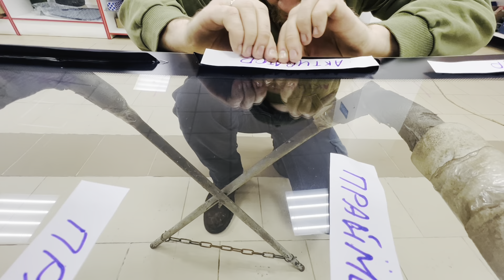👍Лучшая АДГЕЗИЯ для герметика ￼,автостекло меняем.4к…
Как правильно наносить герметик на автостекло при замене как создать правильную адгезию чтобы стекло не отслоилась со временем ￼